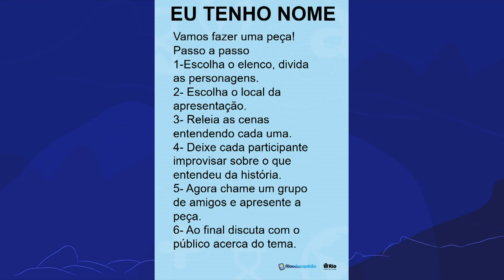Eu tenho nome | Rioeduca na TV – Sala de Leitura - Carioca II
A professora Rosa Nogueira apresenta a aula Eu tenho nome.
Habilidades trabalhadas: Valorizar a leitura como forma de conhecimento e proficiência. Desenvolver as expressões orais e escritas adequadas às diferentes situações de comunicação formais e informais. Explorar as diferentes ferramentas midiáticas, apropriando-se desses recursos de forma crescente, no cotidiano